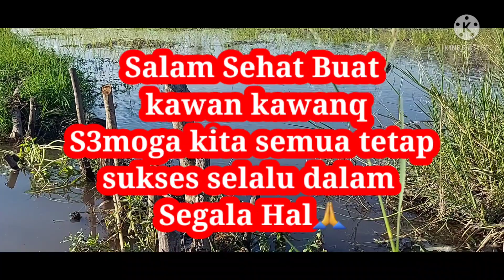Mancing Ikan Dekat Jurang Angker